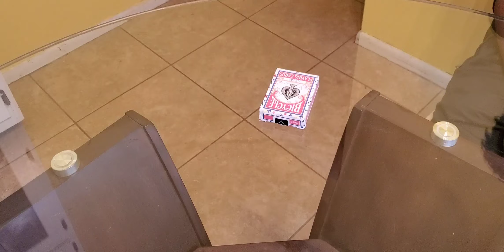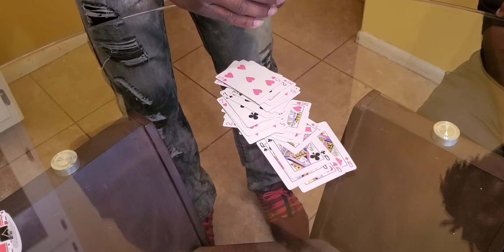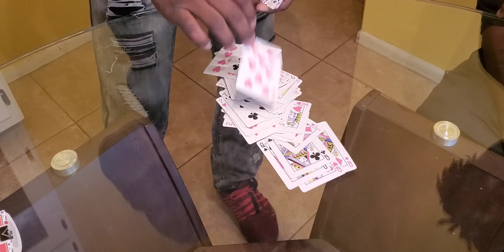673K STREET CARD TRICK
673K STREET CARD TRICK REVEALED